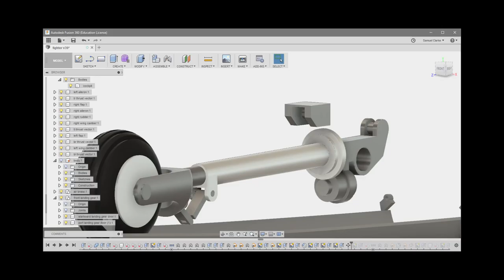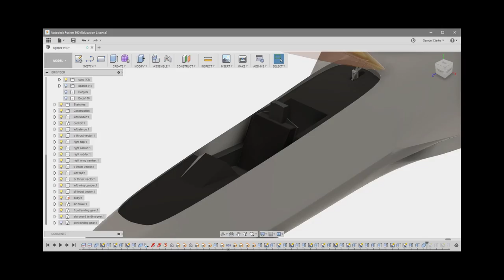FastJet Project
Made on Fusion 360 by Samuel Clarke
Video made on HitFilm Express